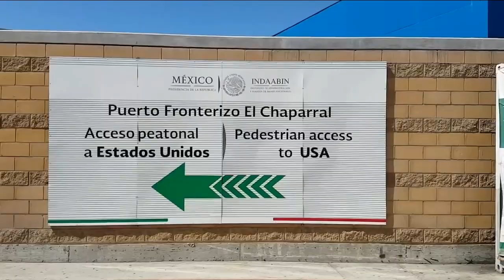López Obrador afirmó que menos mexicanos quieren emigrar a EE.UU.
🇲🇽🚨 Durante su conferencia matutina, Andrés Manuel López Obrador, aseguró que menos mexicanos buscan emigrar a Estados Unidos; sin embargo, la Oficina de Censos de EE.UU., presenta datos que contrastan con los del mandatario.